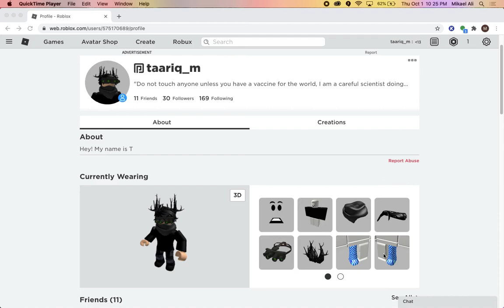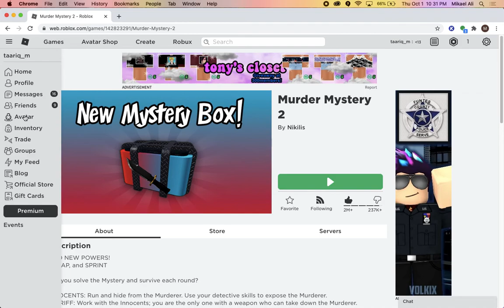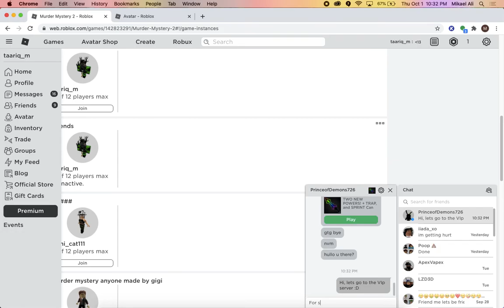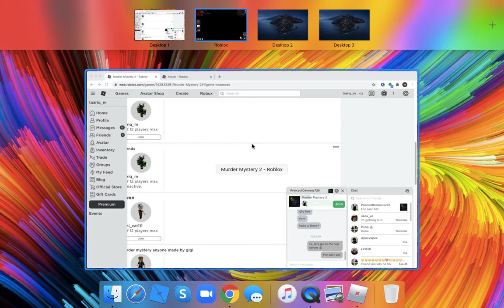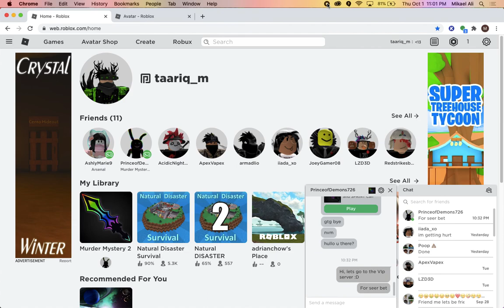1v1 BETTING MY FRIEND FOR SEER GODLY!!! Murder Mystery (ROBLOX)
About our video today is we bet for seer godly, If I win the 1v1 against my friend I keep my seer, If my friend wins I have to give him the godly :/. Please wish my good luck I did not craft this seer I worked really hard on it! pls wish me luck, Ty ya'll enjoy the video!